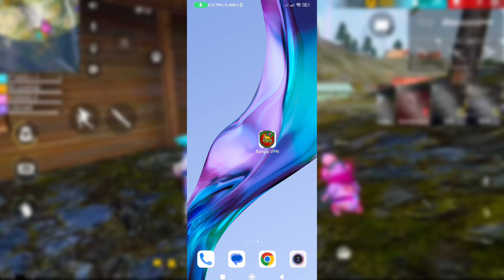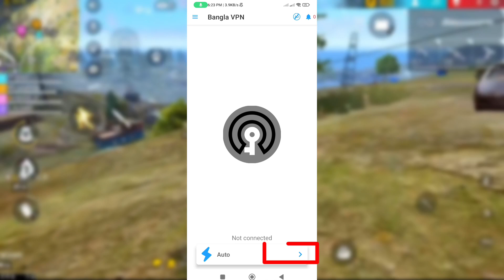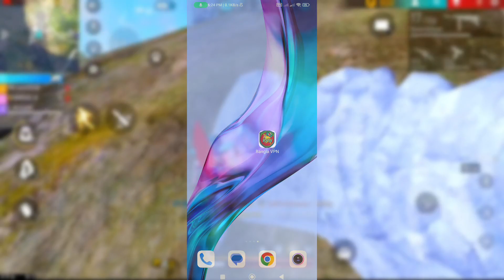ফ্রী ফায়ার গেম এর জন্য বাংলাদেশের ১নম্বর ভিপিএন 😱 Best VPN for Free Fire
Hi Friend,

(1):ফ্রী ফায়ার গেম এর জন্য বাংলাদেশের ১নম্বর ভিপিএন
(2):Best VPN for Free Fire
(3):Free Fire Best VPN

Tag Keyword :👇
best gaming vpn in free fire 2022
best gaming vpn
best gaming vpn in free fire,
best vpn for free fire
Vpn,
free fire vpn,
ff vpn,
1111 vpn
1.1.1.1 vpn not connecting
1111 vpn problem
nox booster
vpn for free fire,
1111 vpn connection problem,
best gaming vpn,
best vpn for pubg
best vpn in free fire,
vpn disconnect problem,
1.1.1.1 vpn free fire not working,
1.1.1.1 vpn free fire
111 vpn
1.1.1.1
1111 vpn not connecting
1.1.1.1 vpn
111 vpn not working
111 vpn problem
1111 vpn free fire

1.Garena Free Fire Indonesia Live

2.Garena Free Fire Brazil Live

3.Garena Free Fire Brasil Live

4.Garena Free Fire India Live

5.Garena Free Fire Singapore Live

6.Garena Free Fire Thailand Live